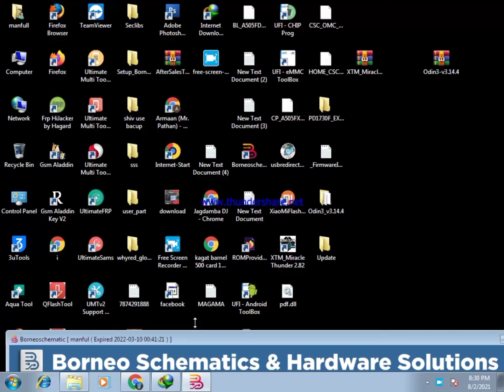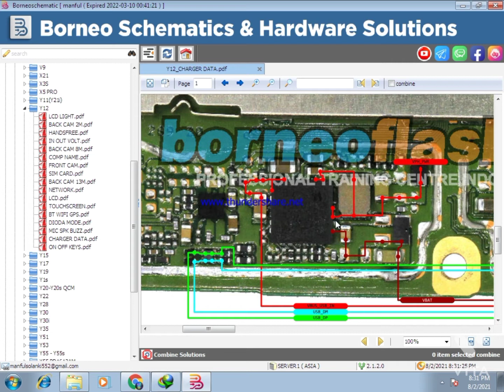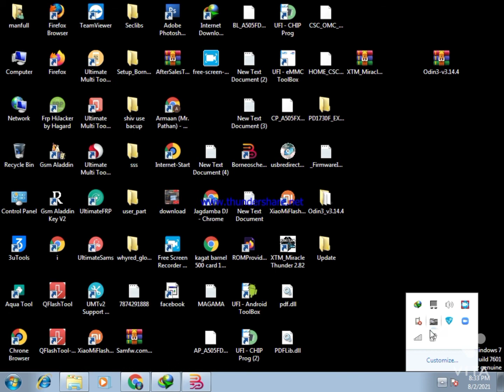Vivo y12 charging solution data line solution. Vivoy12charging. Vivoy12datalinesolution.